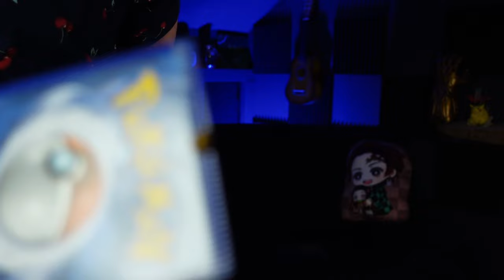🎉1 Jahr CouchTime🎉 Das große Geburtstags Spezial!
Genau seit einem ganzen Jahr besteht dieser Kanal und als Geburtstags geschenkt bekommt ihr dieses Spezial Video. viel Spaß damit und vielen dank für jeden einzelnen Abonnenten und auch für jede einzelne Person die immer wieder Kommentiert.

Wenn du dich auch für Gaming und Lets Plays Intressierst schau doch gerne mal bei meinem Gaming Kanal vorbei: @NoobsamLimit